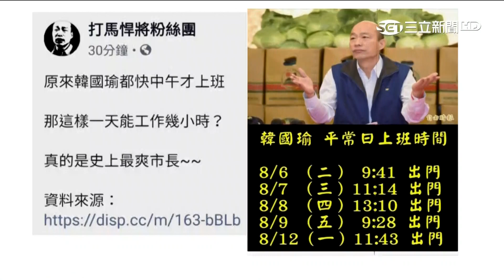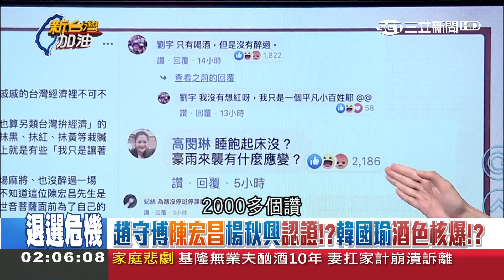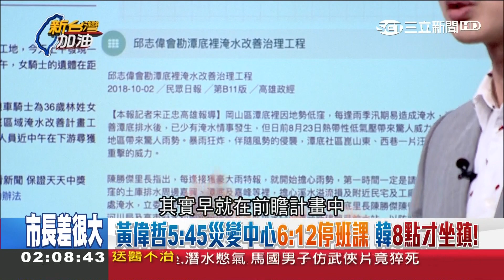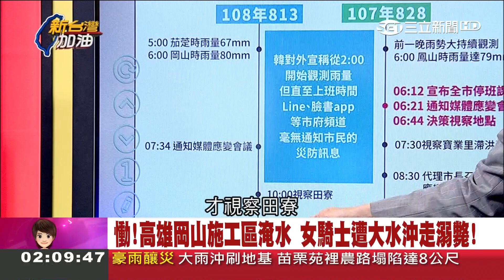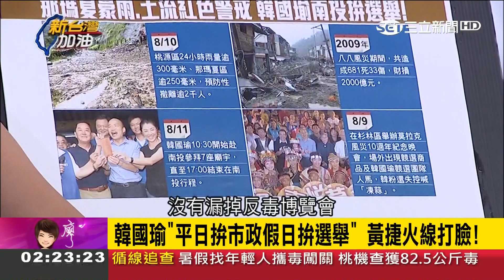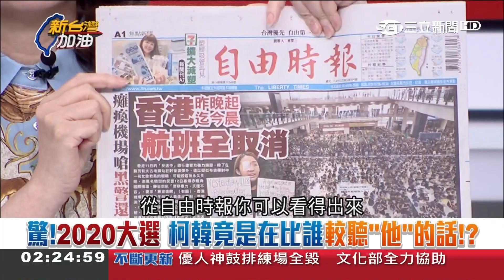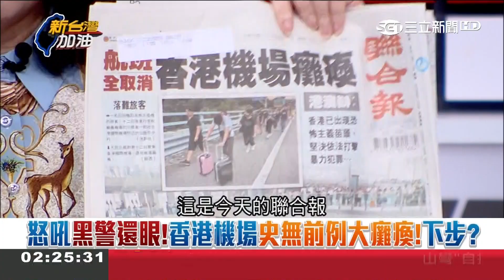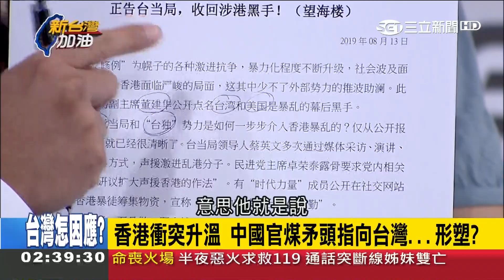高雄暴雨市政告急 韓國瑜卻近中午才出門? 台南清晨宣布停班停課而高雄......│廖筱君主持│【新台灣加油PART2】20190813│三立新聞台